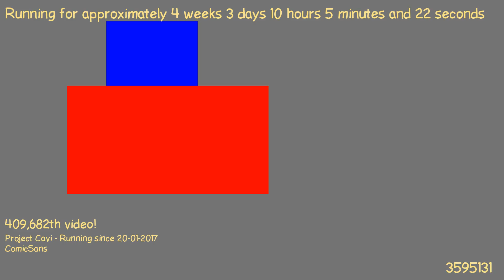1487664569 - Webdriver Cavi - H